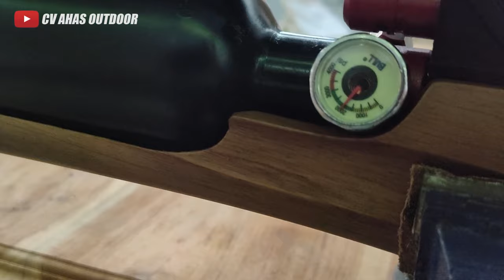FULL PROMO AKHIR TAHUN 2023!!! INI DAFTAR UNIT ANJLOK HARGA FX DAYSTATE TERBARU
4 CARA BELI / ORDER :

1. BAYAR DITEMPAT / COD
2. TRANSFER BANK

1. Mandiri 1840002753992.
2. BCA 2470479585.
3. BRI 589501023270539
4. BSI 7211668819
Semua atas nama ABDULLAH

4. Datang ke alamat kami di Desa raguklampitan RT 04 RW 01 Batealit Jepara Jawa Tengah